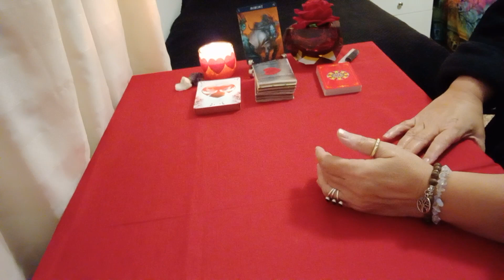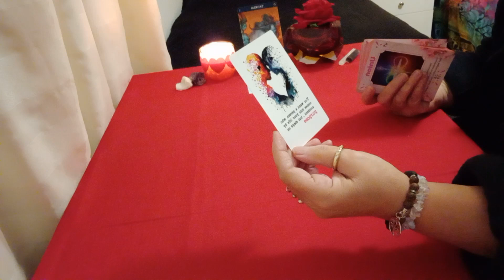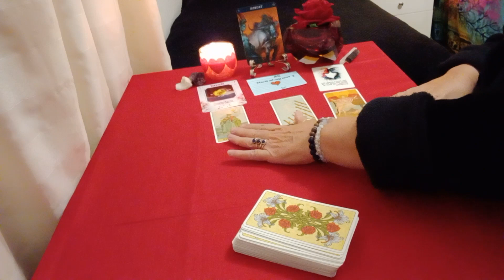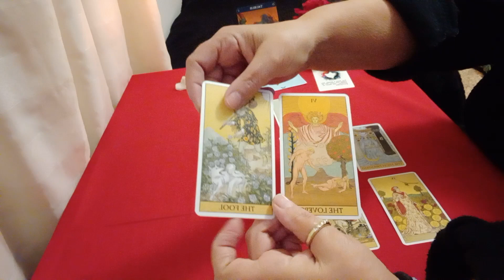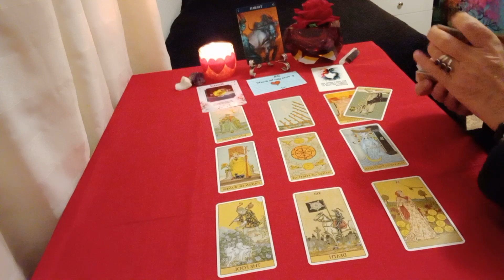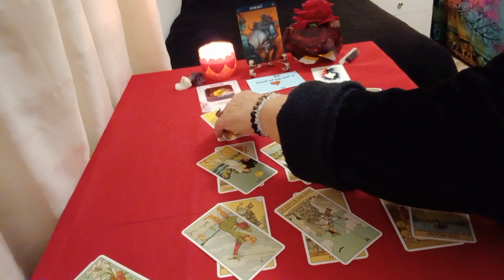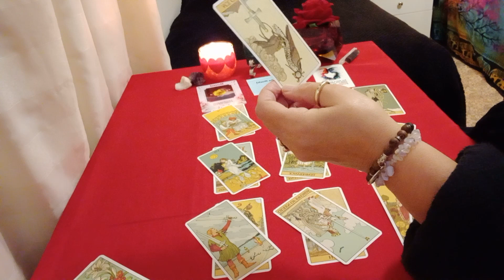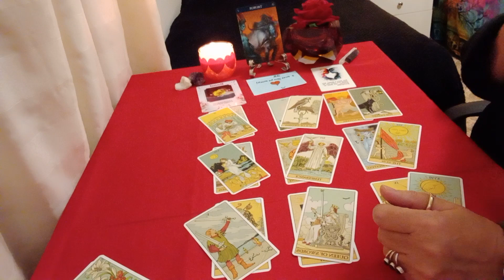TAURUS ♉ ♥ February 2023. Love that grows stronger over time.